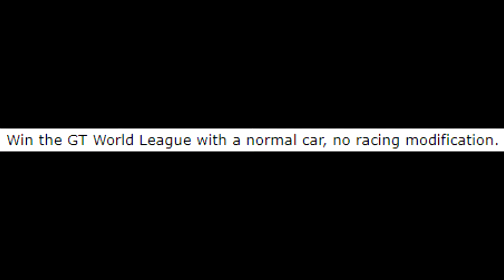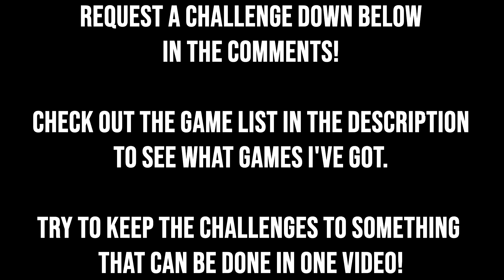Oops, I brought a Road Car to the Race Car Championship.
Challenge;
Win the Gran Turismo World League in a road car, no racing modification.

Requested by @SYD-88

Thank you to the following YouTube Members;

Meister